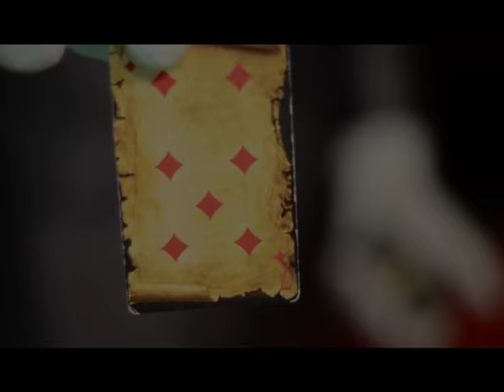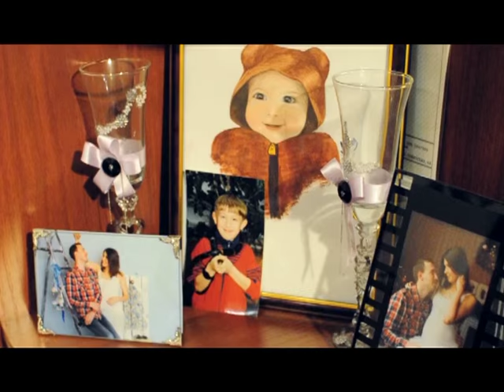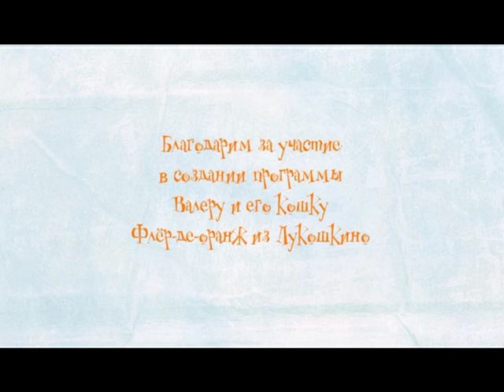Хвостатый беспредел 23.04.16